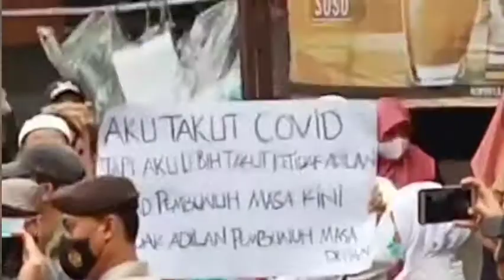Demo Sidang Di Pagi Yang Mendung Ini